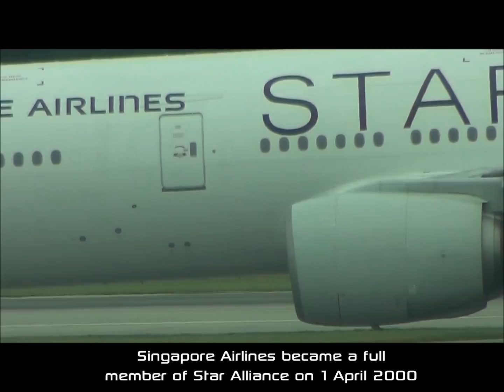Airport Chronicles/Changi International Airport Singapore Airlines at Home Base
Singapore Airlines has established itself for many years a major player in commercial aviation, with service and quality. This is a simple collection of footage whale visiting it's hub at the famous Changi airport.